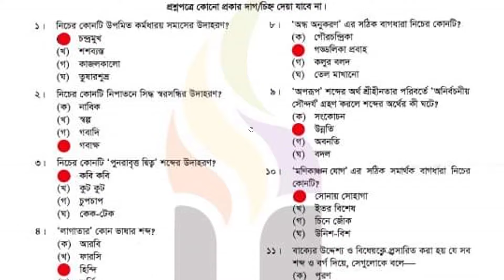এসএসসি বরিশাল বোর্ড বাংলা ২য় পত্র বহুনির্বাচনি উত্তরমালা ২০২৪